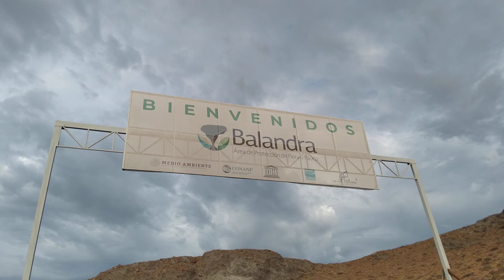Ya abrieron Balandra, son las ocho!. B. C. S.